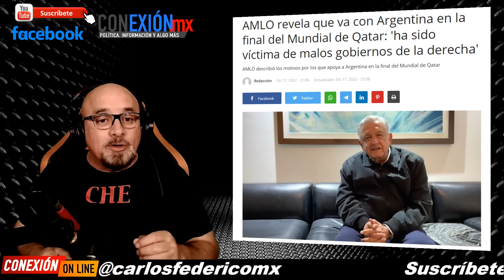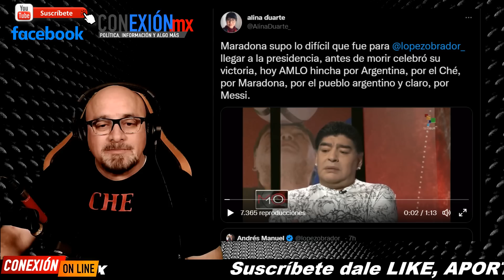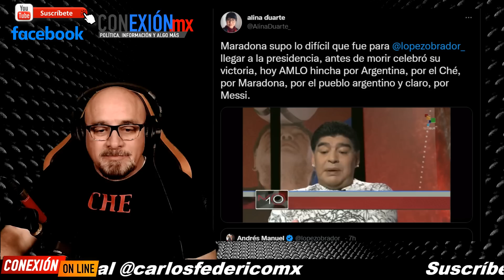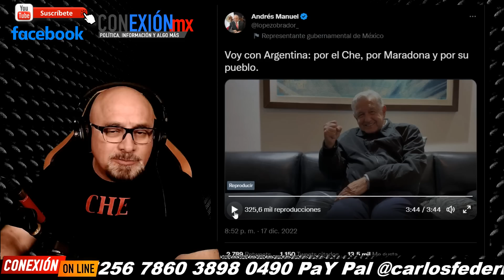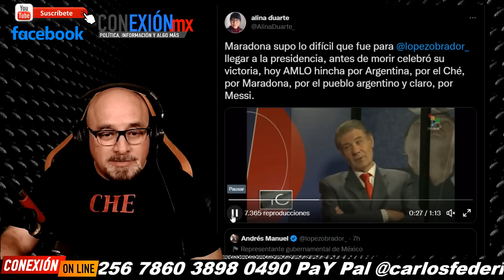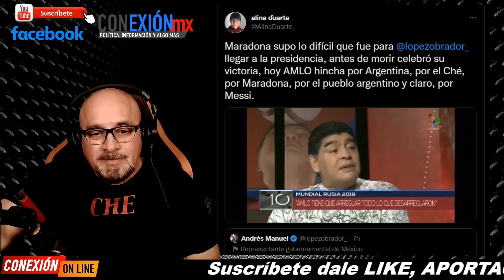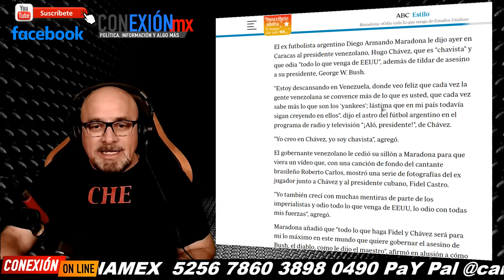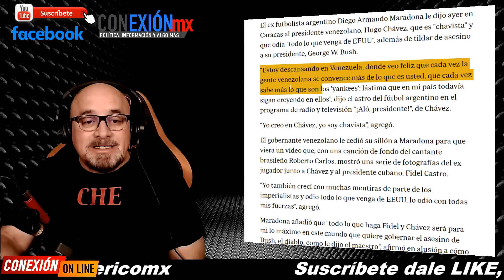Argentina Campeón anoche deseó López Obrador voz de profeta, dio motivos y como vidente "le atinó"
Argentina Campeón anoche deseó López Obrador, dio los tres motivos sin ser un vidente dio en el clavo.
Habló de Maradona, Messi y Alberto Fernández.